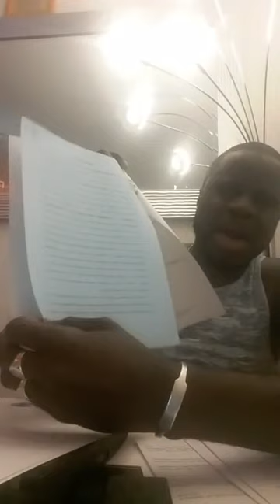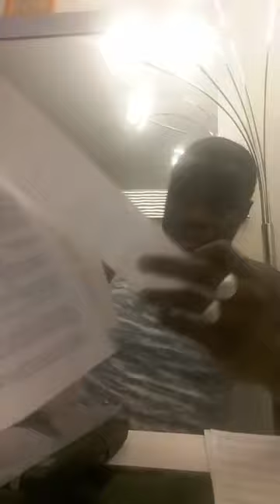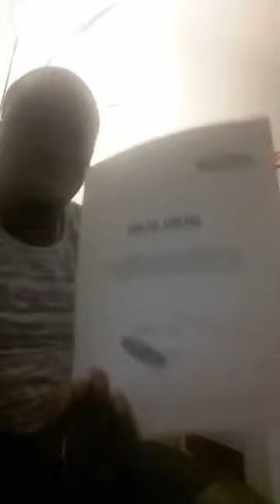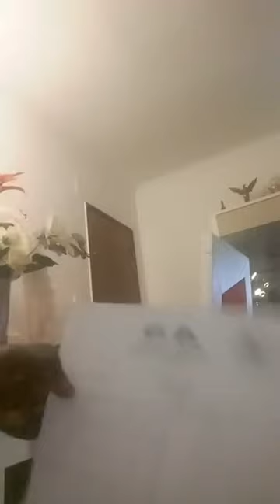Baiseck Cassama esteve ao vivo sobe a justica na Guine-Bissau